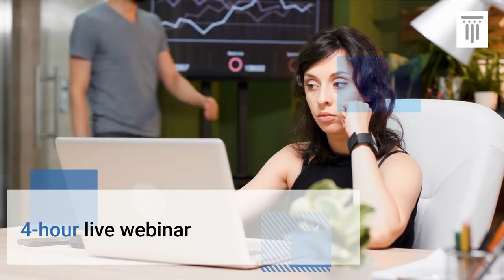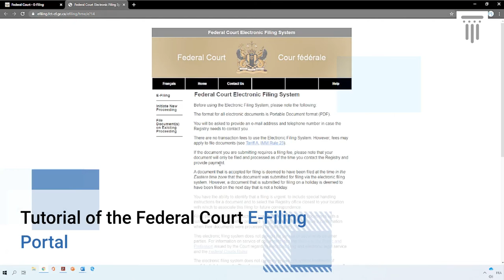CPD Course Trailer | e-Litigation in Federal Court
Our instructor, Samuel Plett, summarizes the main topics and practical exercises that will be covered during this 4-hour online CPD workshop.